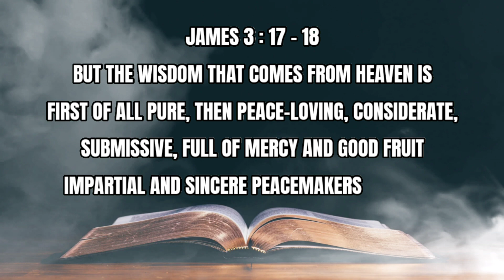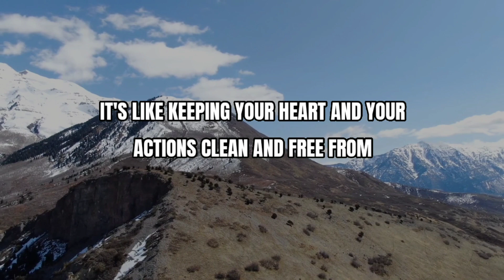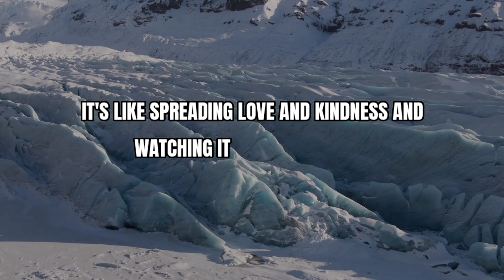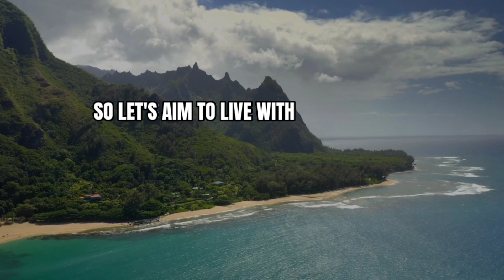SOWING SEEDS OF HEAVENLY WISDOM – Daily Devotional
Daily Bread Devotional:
Devotional Topic: SOWING SEEDS OF HEAVENLY WISDOM
READ: James 3

Verse of the Day: James 3:17-18

Devotional Message:
(James 3:17-18)
"But the wisdom that comes from heaven is first of all pure; then peace-loving, considerate, submissive, full of mercy and good fruit, impartial and sincere. Peacemakers who sow in peace reap a harvest of righteousness."

When James talks about heavenly wisdom, he's not just talking about being super smart. He's describing a way of living, a way of being that's pure, peaceful, considerate, and full of good stuff.

First off, let's talk about purity. This means being honest and sticking to what's right, no matter what. It's like keeping your heart and your actions clean and free from anything shady.

Then there's peace-loving. This is all about being a peacemaker, someone who tries to get along with everyone and doesn't go looking for trouble. Instead, they bring calmness and harmony wherever they go.

Consideration is another important part of heavenly wisdom. It's about thinking about other people's feelings and needs, not just your own. It's like putting yourself in their shoes and treating them how you'd want to be treated.

Submitting to God's will might sound fancy, but it's really just about trusting God and following His plan for your life. It's like saying, "Okay, God, I trust You to lead the way."

Mercy and good fruit go together. Mercy is all about showing kindness and forgiveness, even when someone messes up. And good fruit? Well, that's what happens when you spread kindness and mercy around—it grows and makes the world a better place.

Being impartial means treating everyone fairly, without picking favorites or judging based on appearances. And sincerity? That's just being real and honest, no faking it.

Now, here's the good part: when we live with this heavenly wisdom, it's like planting seeds of goodness everywhere we go. And guess what? Those seeds grow into a big, beautiful garden of righteousness. It's like spreading love and kindness and watching it come back to us in amazing ways.

So, let's aim to live with this heavenly wisdom every day. Let's keep our hearts pure, spread peace wherever we go, think about others, trust God's plan, show kindness and forgiveness, treat everyone fairly, and always keep it real. And when we do, we'll see the amazing harvest of goodness that comes from living with heavenly wisdom.

LET'S BE FRIENDS:
FOR MORE CHRISTIAN VIDEOS: